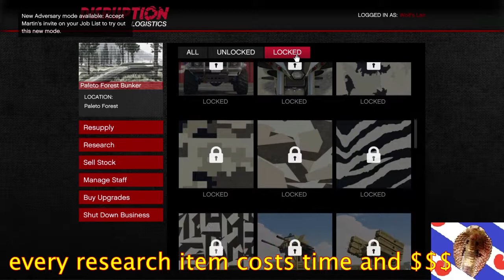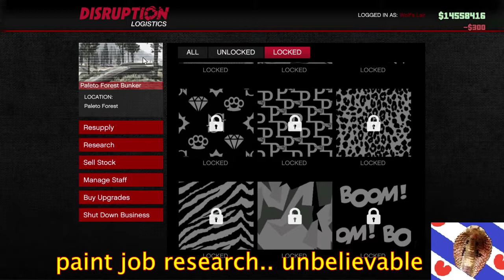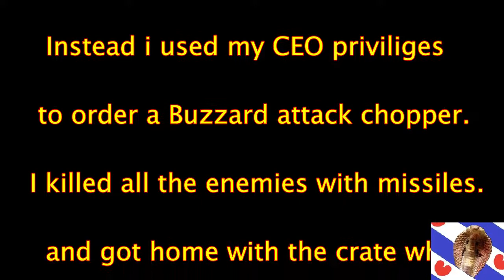How EASY is a Gunrunning Supply Mission in GTA Online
In This video you will see how EASY it can be to do a Gunrunning Supply Steal mission in GTA Online , if you simply ignore the supplied vehicle for the mission (only possible in supply missions, not in sell missions).